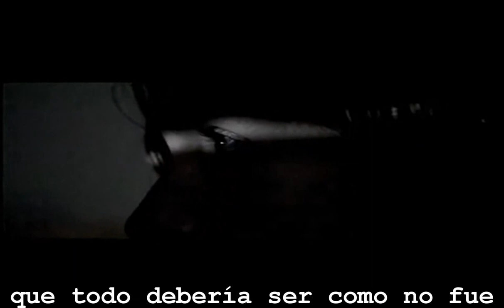Julio Medem cine videoclip homenaje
Homenaje al cine de Medem, videoclip con fragmentos de sus películas, canción "A cada paso" de Claroculto.